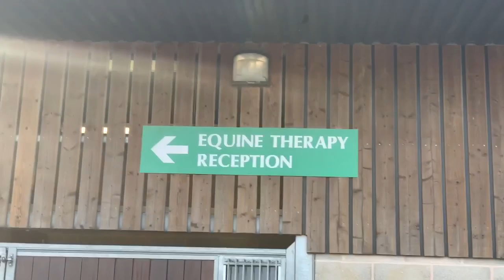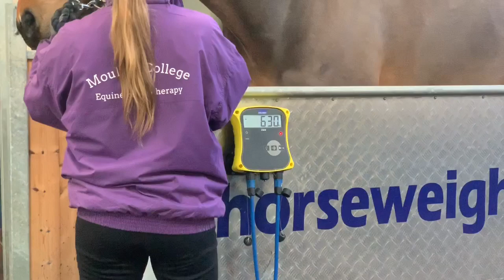TEAM STOCKDALE | Vlog 14 | Water Treadmill